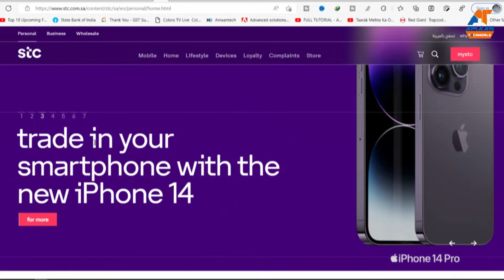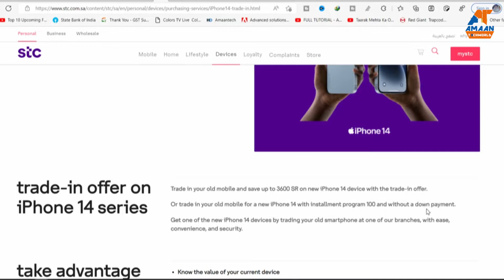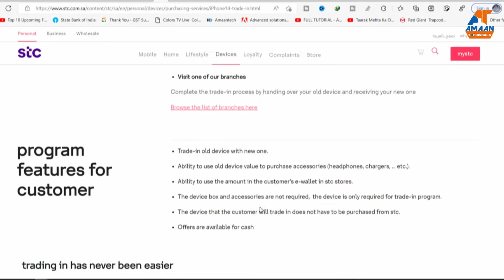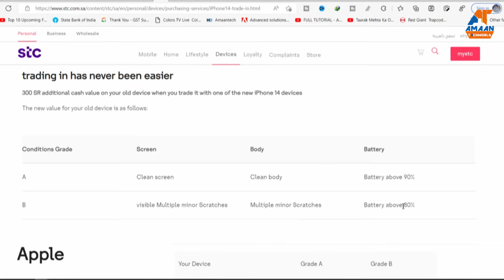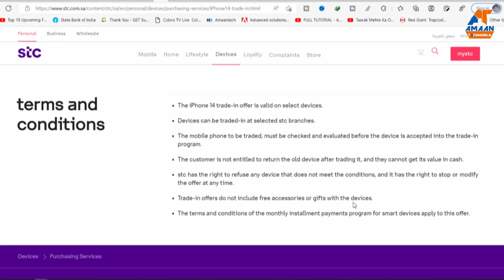STC! New Offer? iphone 14? trade in offer? purana smartphone do naya Iphone 14 Lo?